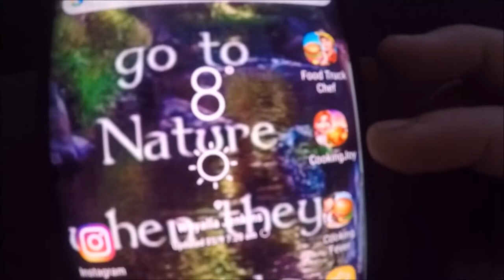ENTERTAINING GRANDAD IN HOSPITAL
❤ 25/09/2017 ❤

Today we took the boys to visit Grandad in hospital, we tried to muck around and entertain Grandad

Keandra: kdimoulas
Jesse: jesse997